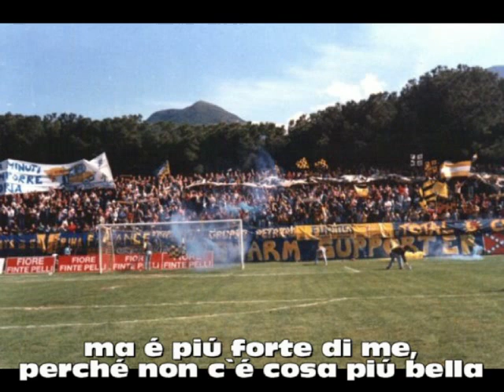Juve Stabia | Sognando lo Stabia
Piccola clip ideata per la pagina facebook Forza Vespe.